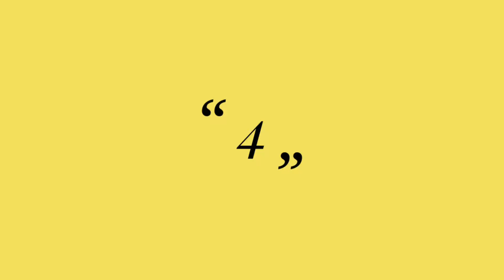Top 10 Websites to download free stock music for Youtube videos.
Before heading directly to the title written above let’s firstly understand,
What is copyright and why copyright came into existence ?

Copyright is the type of intellectual property which provides their owner the absolute right to generate the copy of their creative work, for a limited period of time. Creative work can be from any of the fields whether it is education, art, drama, literature etc.

The main motto behind copyright is to deliberate to protect the original expression of an idea in the form of creative work, but not the idea itself.

What is copyright law in Union of India:

Copyright is the bunch of rights provided by the law to the creators for their work in their respective fields of literature, drama, music and art works. It is also given to the producers of the cinematic films and for the sound recordings. The rights given under the Copyright Law includes the rights for their work reproduction, communicating their work to the public, adapting the works and then translating the works. The timing and scope of protection provided under the law of copyright varies with the nature of the protected work.

Now,
Non-Copyright Content!

These are absolutely the things which can be used fully free. One doesn’t have to pay a penny for them to use. There are a lot of things which can be used as non-copyright things. Example- Free Stock Images, videos, motion graphics, e-books, software, clip arts, illustrations etc. In this Modern Era you just name the item you’ll probably get that is non-copyright .

There is a website named where you can get blogs, Newsletter, Websites and Newspaper etc. There are many categories in the website probably ranging from alphabet A to Z. On the Home page, you’ll be mainly getting Auto, Food, Health, Home and Other News.

We at Techie La mostly provide you with the Tech blogs and important articles of the era.